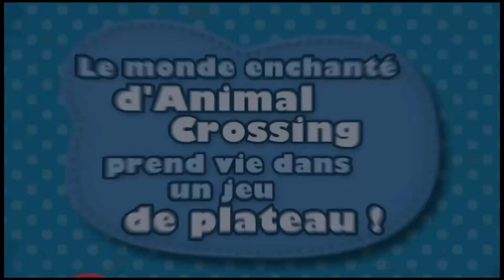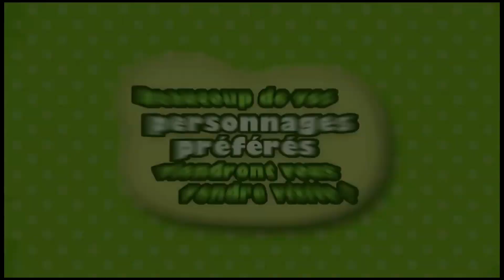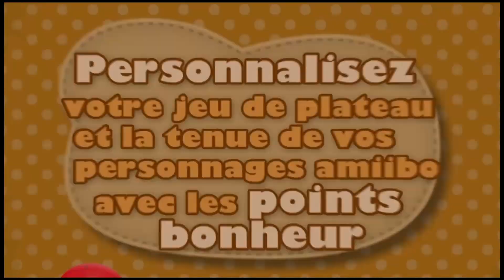Animal Crossing : amiibo Festival : toutes les infos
Voici un trailer de Animal Crossing : amiibo Festival  qui exlique  tout sur le jeu, ses modes et sond éroulement... Pas sûr qu'on comprenne tout mais bon ça sort le 20 novembre sur Wii U et ça se joue avec les amiibo.